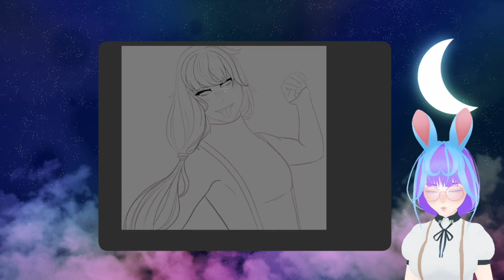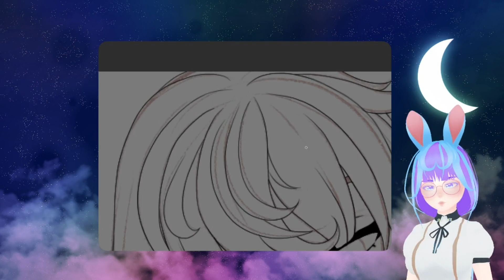Something New ♥ Speedpaint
Decided to try something a bit new! I've been wanting to expand my horizons a bit style-wise and maybe improve my own in the meantime since I'll be learning new techniques

Welcome to the Dreamscape! Here’s your guide around the bakery and beyond it;
Also, if you'd like to commission me, go here;

What I used:
To record- OBS
To edit- Shotcut
To draw- Wacom Intuos Pen Tablet
The program I used to draw- Clip Studio Paint